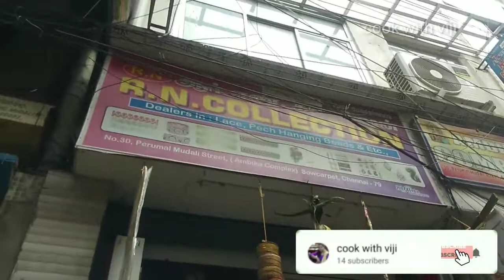Tailoring materials,Lining &lace,Aari,jewellery Making,stone lace,Readymade zarilace/10 ரூபாய் முதல்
hello friends.

 this video is about low price aari items .Also available kundan stones,bloues necks,hanging saree knots,patches,jewelery making,stones,blouse patchwork availble.

R.N.Collection
no.30, perumal mudali street,sowcarpet
cennai-79.

No:30, Perumal Mudali St, Sowcarpet, George Town, Chennai, Tamil Nadu 600079